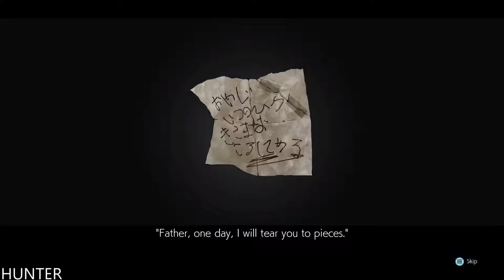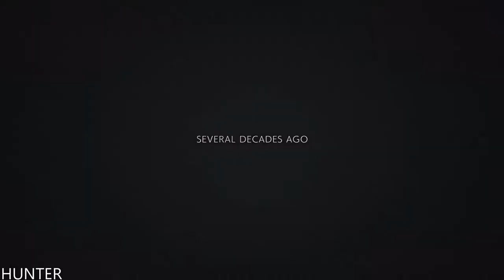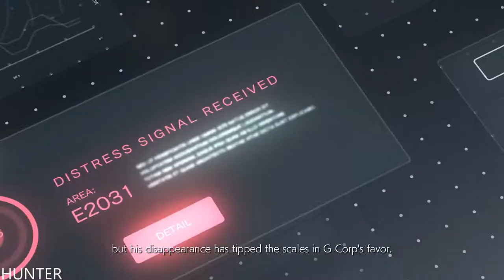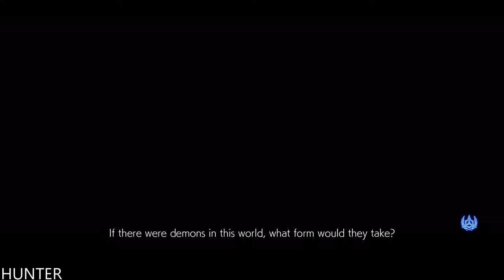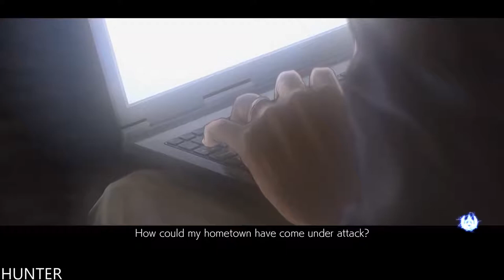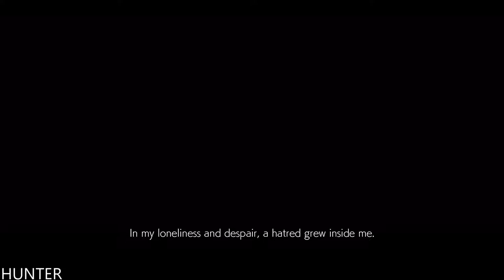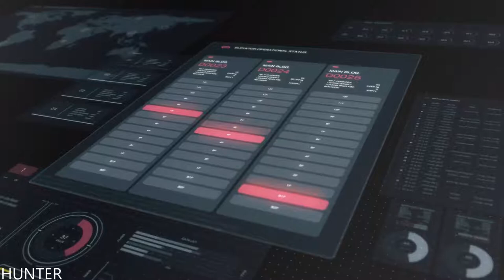TEKKEN 7 Gameplay RX 580 & INTEL I7 7700K (1080p60FPS)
Discover the epic conclusion of the long-time clan warfare between members of the Mishima family. Powered by Unreal Engine 4, the legendary fighting game franchise fights back with stunning story-driven cinematic battles and intense duels that can be enjoyed with friends and rivals.